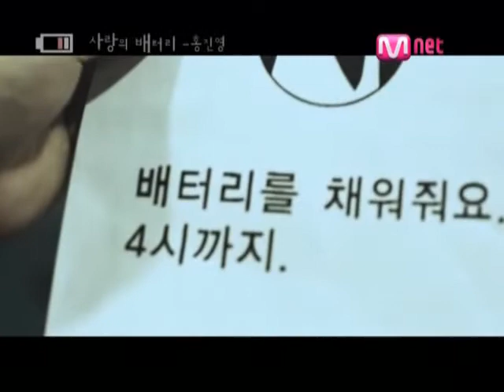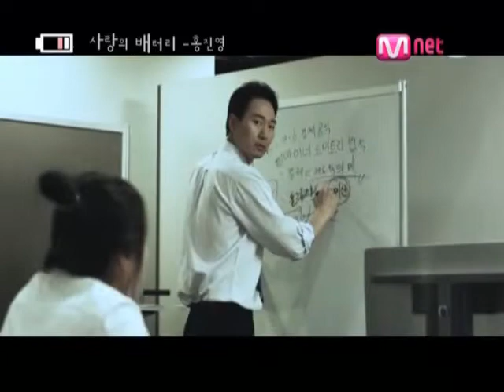007 홍진영 사랑의 배터리 mix 138